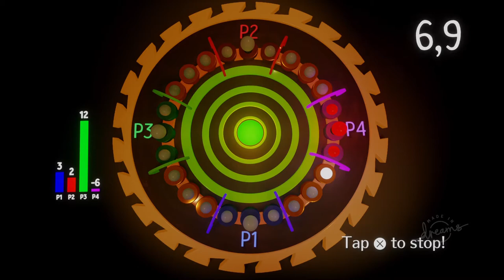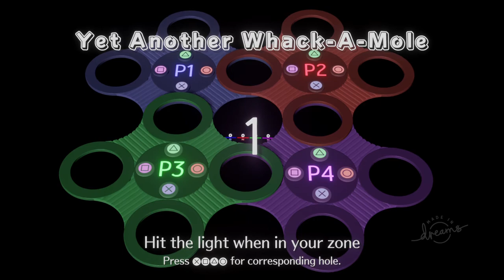Dreams - Dreams Party! - Gameplay PS5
Dream created by Sumasshu